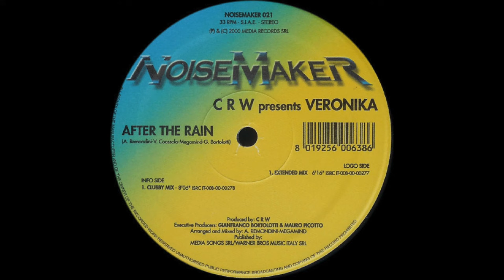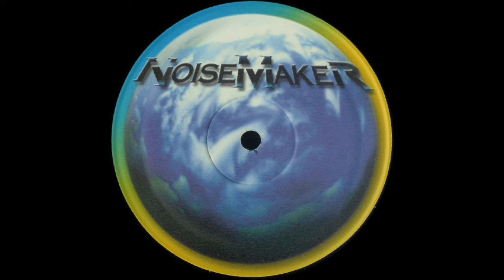CRW presents Veronika After The Rain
Smash Hits der End-90er Jahre bzw. beginnenden 00er Jahre.
Produziert von Media Records, Italy rund um Mauro Picotto und Gianfranco Bortolotti